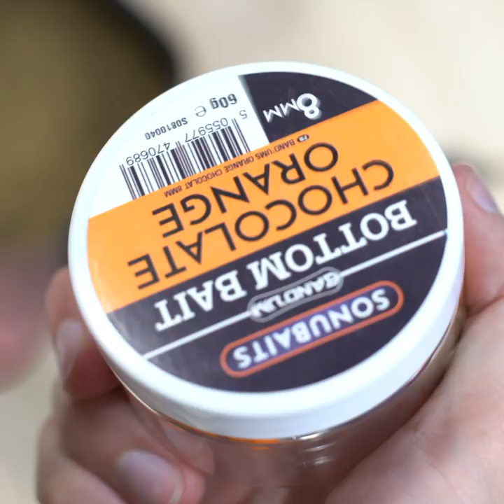BAIT BITES! - MAKE YOUR METHOD FEEDER GLOW!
The Method Feeder can be a deadly tactic for catching carp, F1's and Bream. We reveal a top tip on how to give your Method feeder an extra boost by using Lava Liquid!